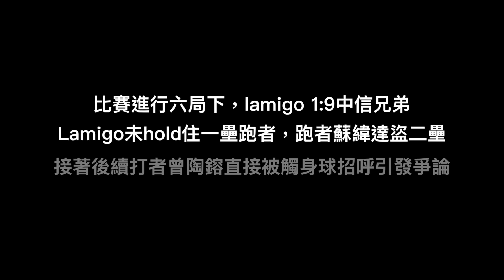20190524 二軍盜壘潛規則？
你覺得二軍比賽，是否需要盜壘的潛規則呢？